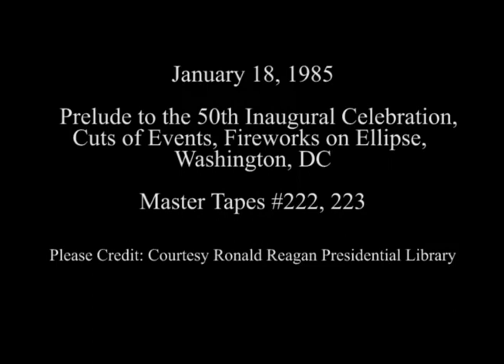Prelude to the 50th Inaugural Celebration in Washington, DC on January 18, 1985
Full Title: Cuts of the Prelude to the 50th Inaugural Celebration on the Ellipse in Washington, DC on January 18, 1985

Transcript:  N/A

Production Date: 1/18/1985

Access Restriction(s):Unrestricted
Use Restriction(s):Unrestricted